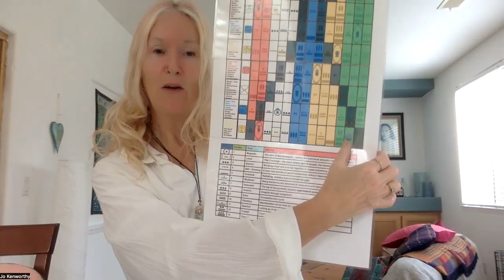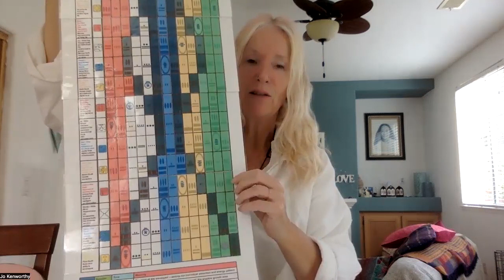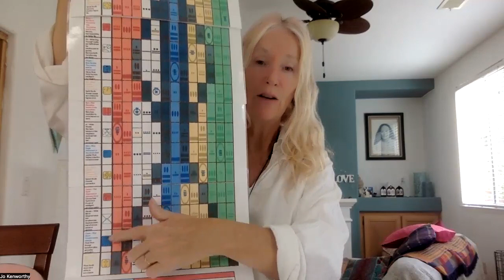Yellow Rhythmic Sun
From 12 Imix ~ Red Crystal Dragon
to
6 Ahau ~ Yellow Rhythmic Sun

We have traveled the path for 20 days to see how we are ending the old shadow story
What is dying now so that you can live anew?

Mars is direct today at 8 degrees of Gemini
Magickal stories coming into focus

Great tapping mantra:

I am no longer accepting the things I cannot change
( having accepted how I feel about how they have affected me in the past ;-))
I am changing the things I cannot accept.
because they are unacceptable to the Goddess returning

Sing it from the rooftops
Find the threads seeking a re-patterning

Come and join me Saturday 21st for a life-changing workshop:
Please book in the next few days as I need to do your codes: